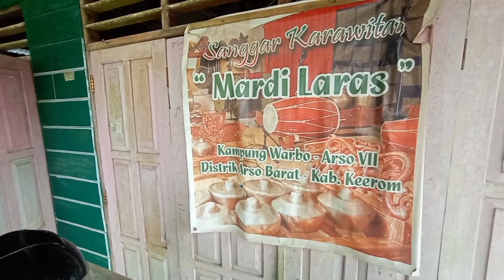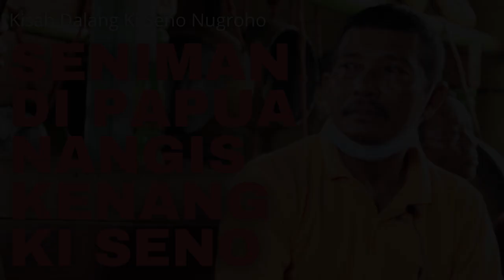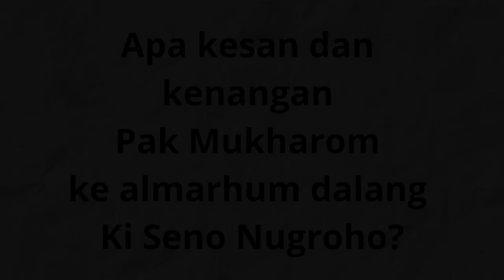Seniman Jawa di Papua Ini Nangis Kenang Ki Seno Nugroho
Para seniman Jawa di Tanah Papua kehilangan dan sangat sedih saat dalang Ki Seno Nugroho meninggal dunia. Mereka sangat jauh dari Jawa, tapi  tetap merasa dekat melihat tayangan-tayangan pentas wayang kulit Ki Seno di berbagai kanal You Tube. Pak Mukhtarom, seniman kerawitan Jawa di Arso, Kabupaten Keerom, Papua, mengungkapkan kenangannya pada Ki Seno Nugroho. Ia sempat menangis saat bercerita.